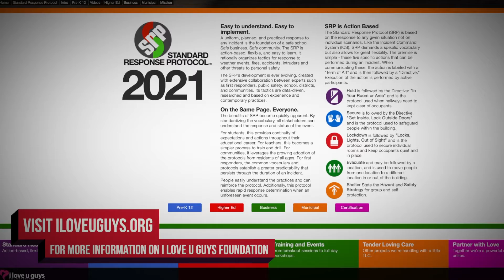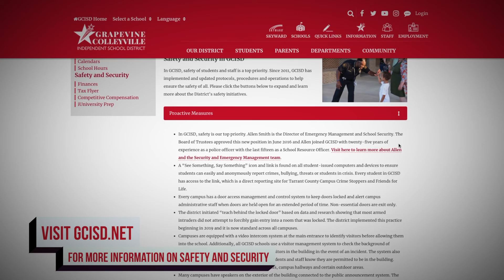GCISD Safety Response Protocols